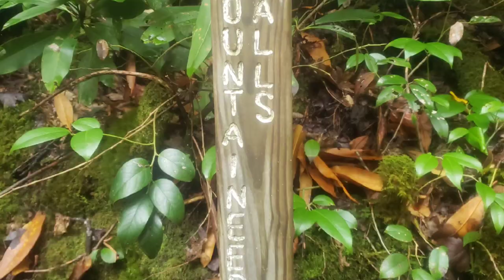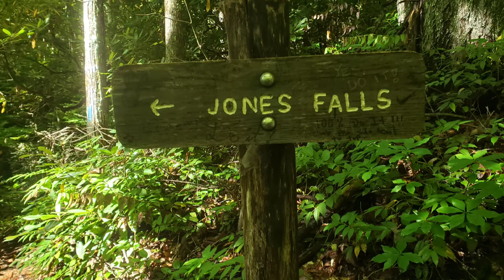Lord Baltimore Catsonthetrail Day 100, Into Mountain Harbour, AT Thru-hike 2022